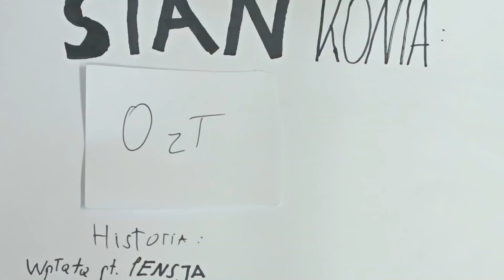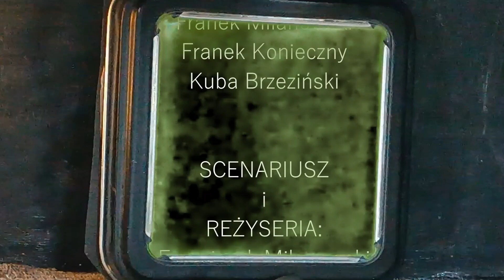Marzenie o Podróży / OKO KALEJDOSKOPU 2023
Autorzy:
Franek Milanowski, Franek Konieczny, Jakub Breziński / Gminny Ośrodek Kultury „Sokół”, Klub Kogucik

Film powstał w ramach warsztatów animacji, które odbywały się w Klubie Kogucik (filia Gminnego Ośrodka Kultury „Sokół”). Chłopcy samodzielnie stworzyli scenariusz, a następnie wykonali makiety. Tekst czytany przez lektora jest autorstwa Franka Milanowskiego, który w tym roku przejął „dowodzenie” w grupie. Warto też zaznaczyć, że wspólne działanie młodzieży zaowocowało ciekawym pomysłem, poruszającym bardzo aktualne kwestie konsumpcjonizmu.